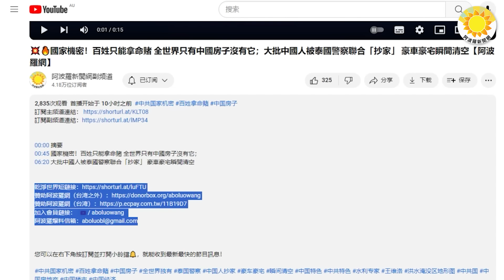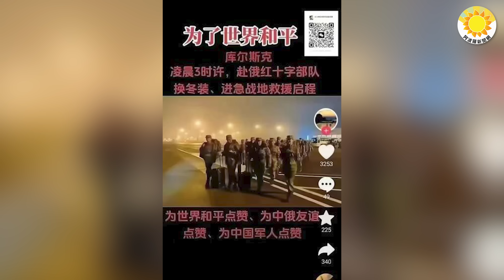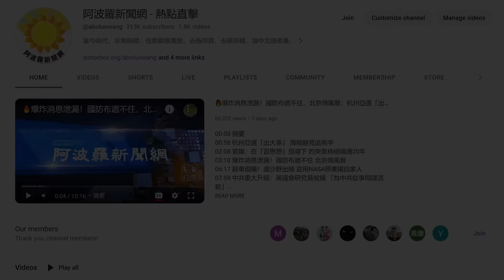🚨🔥中朝關係一夜崩塌？罕見！朝鮮公開反對…烏震撼出手！新無人機導彈鎖定俄230軍事目標，西方徹底蒙鼓裡? 訪中共國！蘇利文緊急阻止習派兵援俄？背後戰略大博弈；朝秘援俄軍武換致命技術【阿波羅網】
00:00 摘要
00:57 任內首訪中共國! 阻止北京派志願軍援俄？ 蘇利文進行戰略溝通
02:30 韓國情報：北朝鮮至少輸出1.3萬貨櫃軍武援俄 換取衛星導彈技術
03:43 震撼！朝鮮強烈抗議中共電台干擾，關係急轉直下！
05:39 又不告知西方再度大攻俄？ 烏新無人機導彈可攻俄230軍事目標